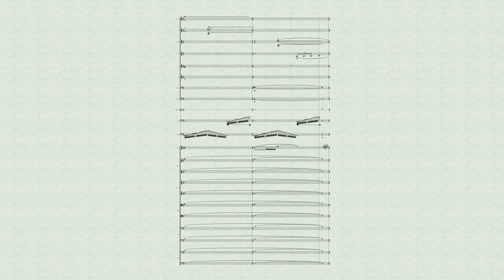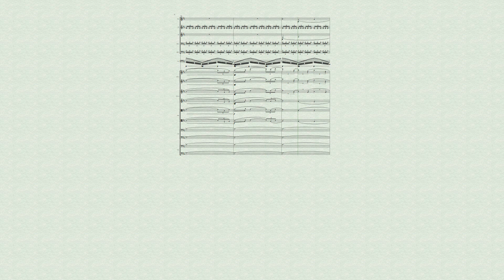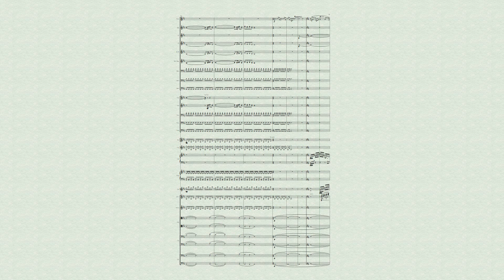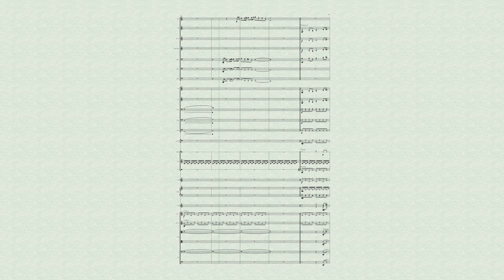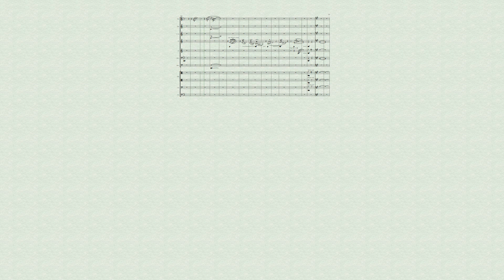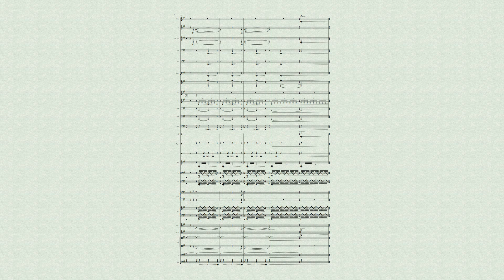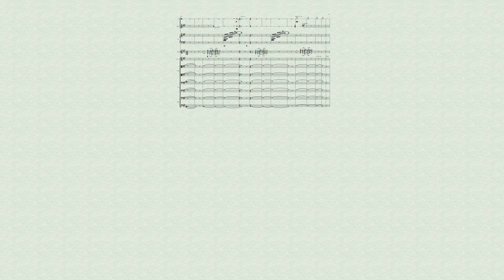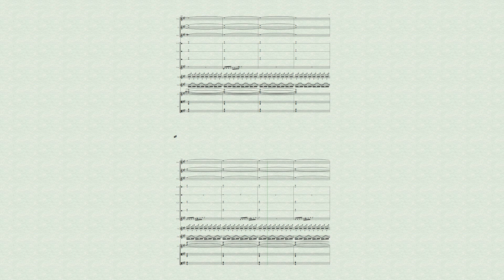Episodes in the Morning Sandhills, Op. 26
0:00 4.45 AM. Wispy winds and fragrant flowers.
3:14 6.00 AM. The sun rises over the fields of tobacco on my way.
5:22 6.20 AM. I arrive to a warm, cloudy breeze and chirping birds.
6:53 7.00 AM. I hike through the forest.
8:50 7.15 AM. I park over the pond and listen to chirping birds.
10:19 7.30 AM. The breeze riles up into a whirlwind.
11:31 7.45 AM. All at once, the deluge of sun and rain.
12:04 8.00 AM. The rain slows, but the forest is now silent. The birds are done chirping.
13:20 9.00 AM. I park over the empty meadow and daydream.